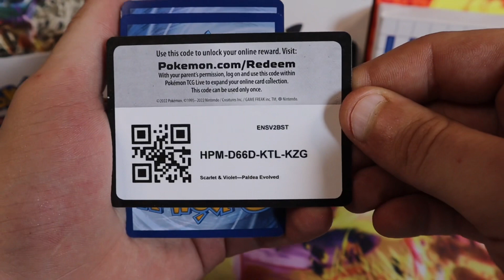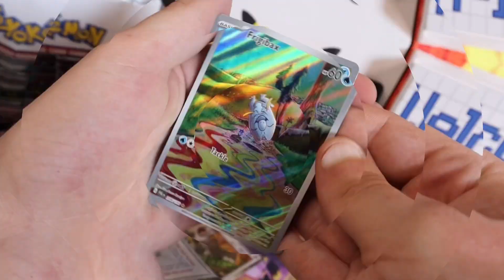June 29th Nickit Pokémon Calendar + Paldea Evolved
2023 Pokémon Calendar: Let's Have an Awesome June Trainers! 😁